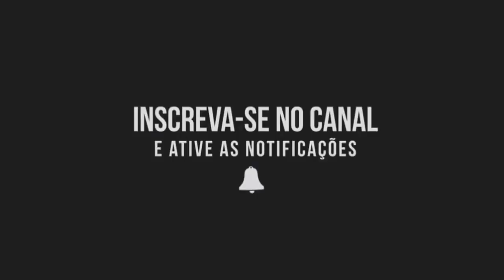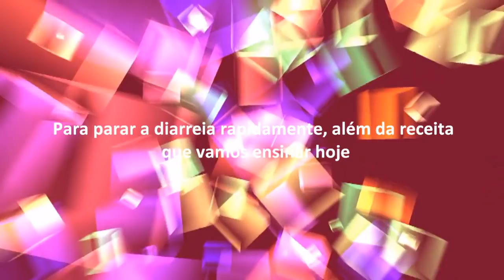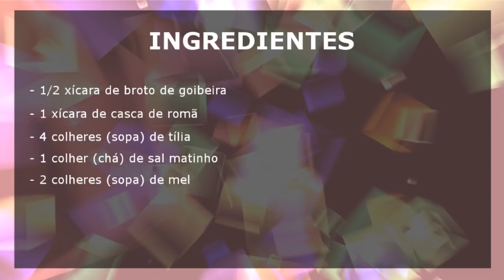Como Acabar com DIARREIA Rápido - Receita Natural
Você está sofrendo com diarréia? Alguém da sua família está passando por este problema?
Veja neste vídeo uma receita natural que vai lhe ajudar a acabar com a diarréia.

Não se matricule em nenhuma academia ou comece nenhuma dieta antes de assistir o vídeo do link abaixo:

 DOE APENAS R$ 2,00 E AJUDE NOSSO CANAL

Agência: 0091
Opração: 013
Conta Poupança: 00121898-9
Bruno de Souza

 Livre-se da DIARREIA

INGREDIENTES
-1/2 xícara de broto de goibeira
- 1 xícara de casca de romã
- 4 colheres (sopa) de tília
- 1 colher (chá) de sal matinho
- 2 colheres (sopa) de mel
- 1 litro de água fervendo
1. Junte as ervas numa vasilha de louça ou vidro.
2. Despeje água fervendo e deixe a vasilha tampada até o chá esfriar.
3. Acrescente então 1 colher (chá) de sal marinho e 2 colheres (sopa) de mel.
4. Coe e ofereça de 20 em 20 minutos 1 colher de sopa.

DIARREIA – Como Para Rápido Com Receita Natural

PESQUISAS COMUNS SOBRE DIARREIA

1. Diarreia
2. Diarreia cronica

*Ativa as notificações para não perder nada! ♥

¡¡¡¡¡¡¡¡COMENTA! Vou ler!